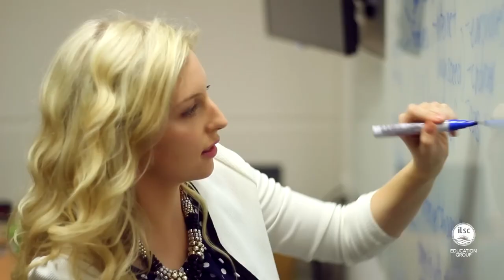Estudiar en ILSC Language School Australia.🇦🇺 Tu escuelas de inglés en Brisbane.📚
¿Estás pensando en estudiar inglés en Australia? En este vídeo puedes ver como es estudiar en ILSC Australia, una de las mejores escuelas de inglés en Brisbane. ¿Quieres más información sobre estudiar inglés en ILSC Australia?

La oferta educativa de ILSC es bastante amplia y variada, para que puedas sentir que aprender un idioma, no es tan complicado como parecía. En la escuela podrás decidir entre diversos programas de inglés, de diferentes niveles y enfoques. Para que puedas enfocar tu aprendizaje en la dirección que más te interese.

Pregúntanos sobre lo que te gustaría estudiar y buscaremos una escuela que ofrezca un curso ideal para ti.